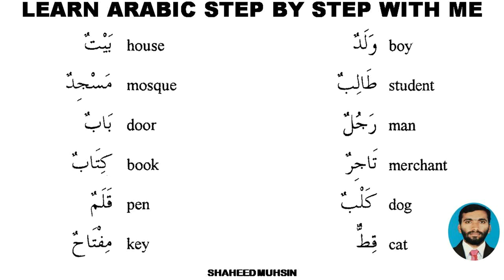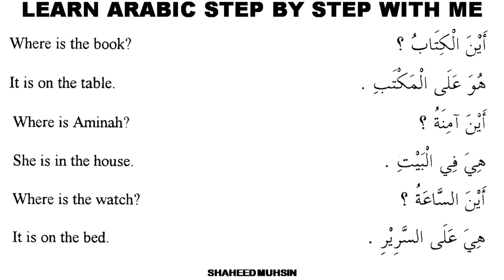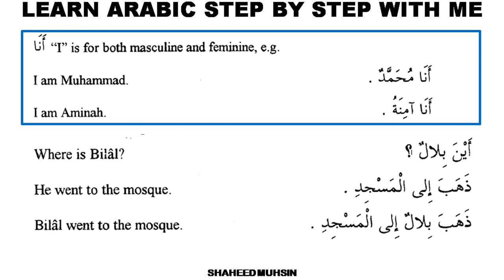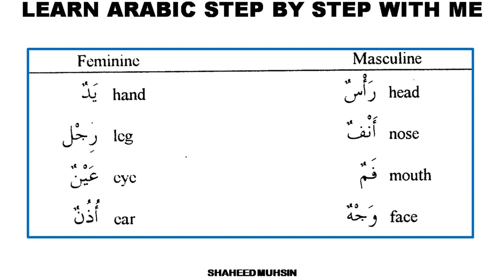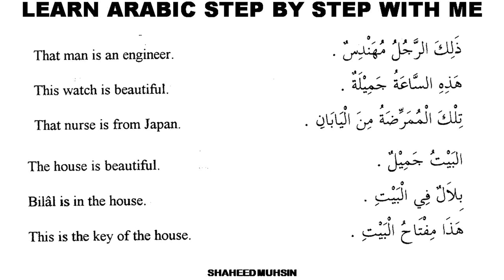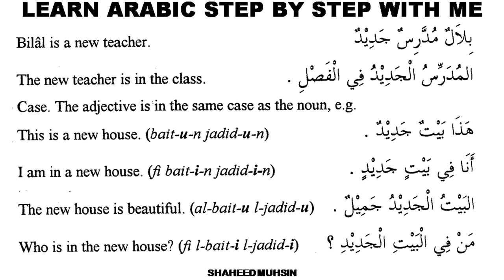LEARN ARABIC VOCABULARY MORE THAN 300 WORDS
STUDY ARABIC WITH ME EASY ARABIC IN ENGLISH